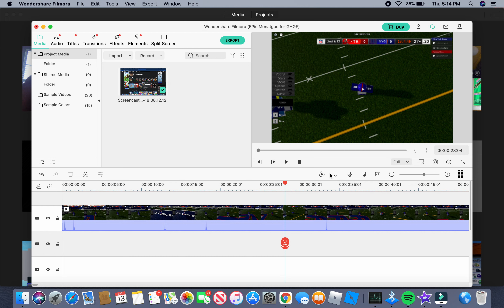What Happend? **READ DESC PLEASE**